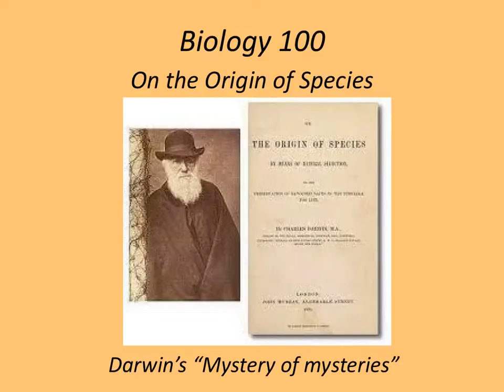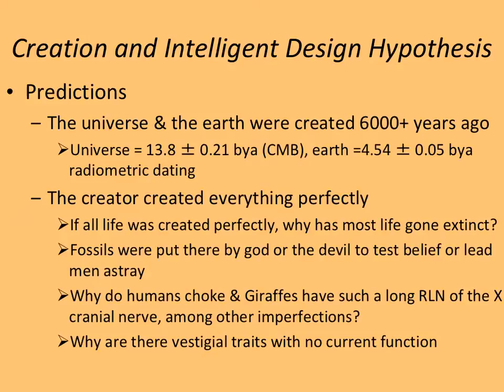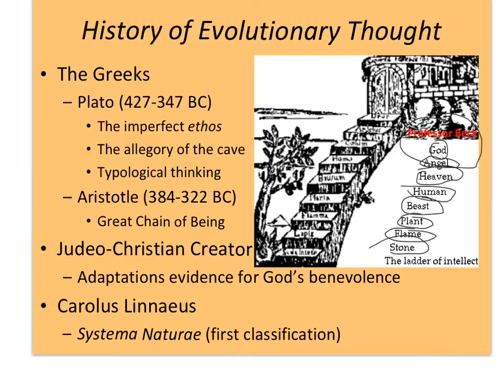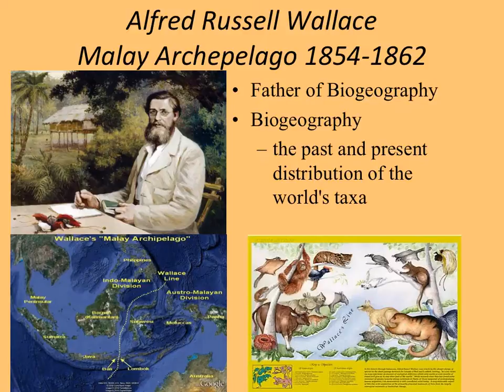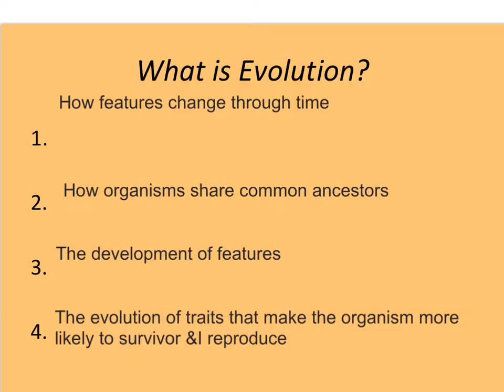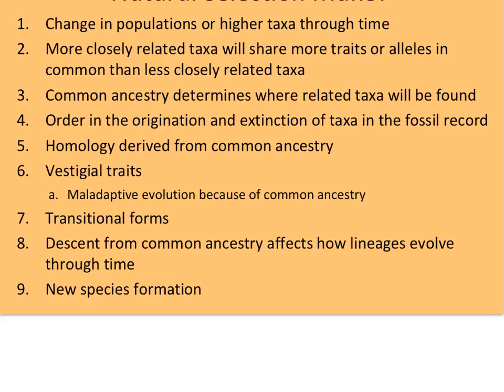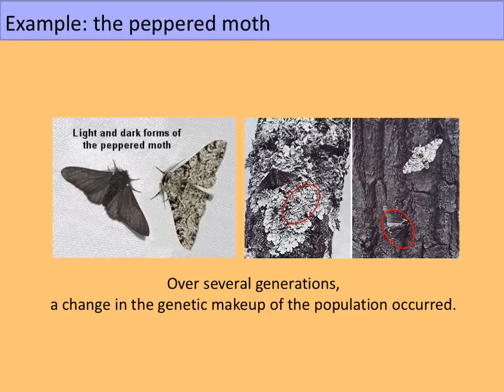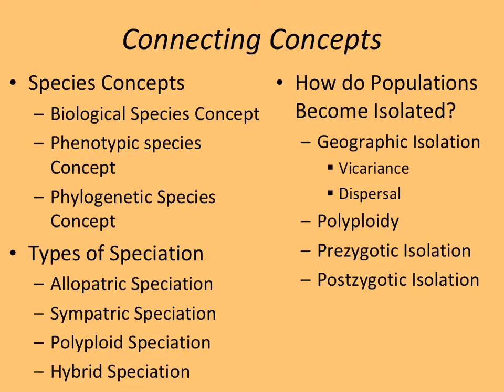Biol 100-01 FA16 evolution 1A